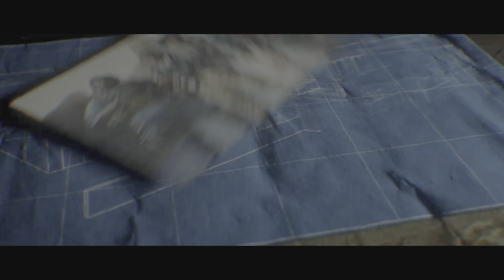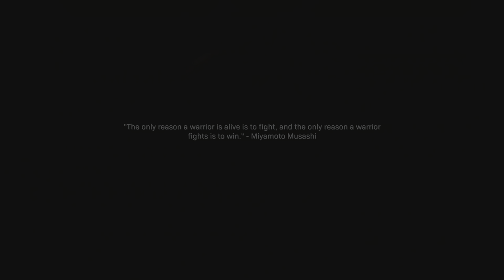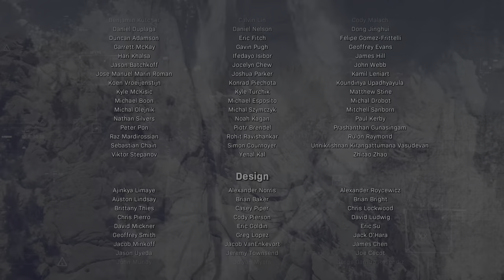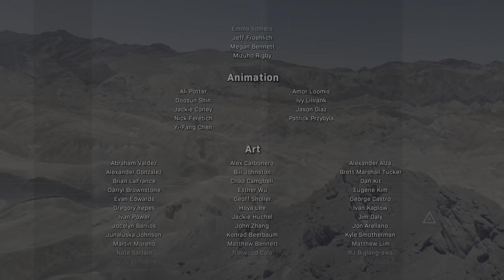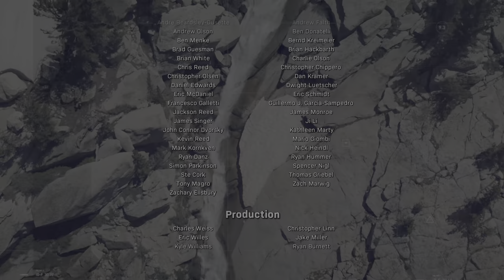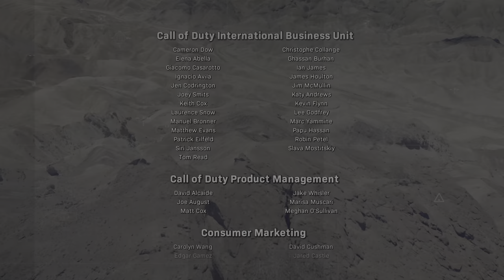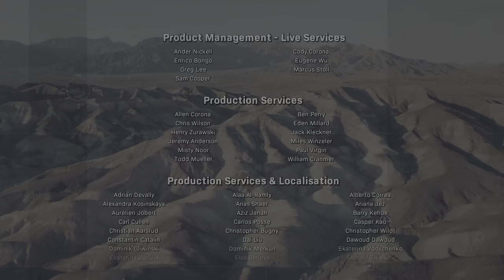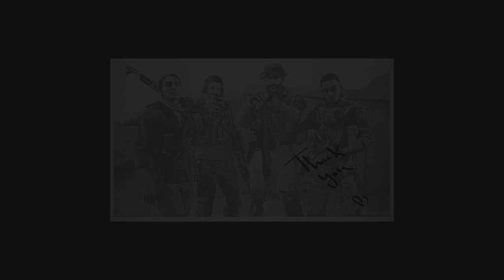[4K HDR] Call Of Duty - Modern Warfare - Walkthrough - 14 - Into The Furnace [No Commentary]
Mission 14. Into The Furnace. No commentary walkthrough in 4K HDR at 60fps of Call Of Duty: Modern Warfare.

Note: HDR support on Firefox is currently broken whether you have an HDR display or not. Try Chrome or another browser.

Footage captured on PS4 Pro.